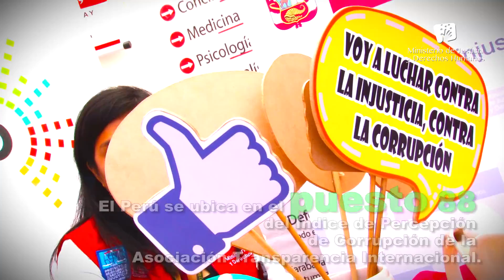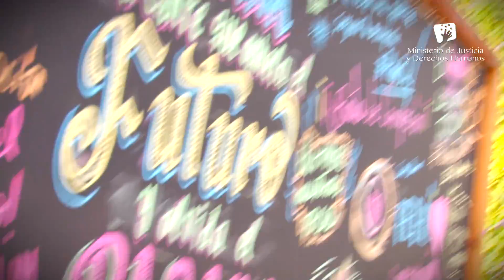MINJUSDDHH participó en 1er Festival LUM “Por una cultura de paz, corrupción nunca más”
El Ministerio de Justicia y Derechos Humanos participó en el 1er Festival LUM “Por una cultura de paz, corrupción nunca más”, realizado en el Lugar de la Memoria, La Tolerancia y la Inclusión Social con la finalidad de sensibilizar a los jóvenes sobre la trascendencia de estos temas en nuestro país.